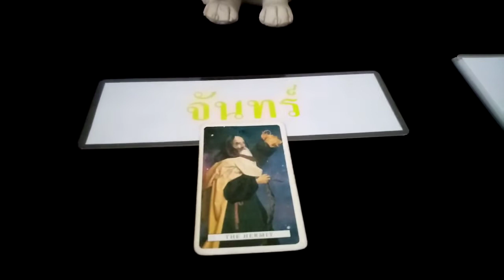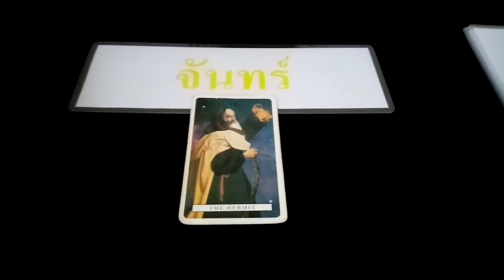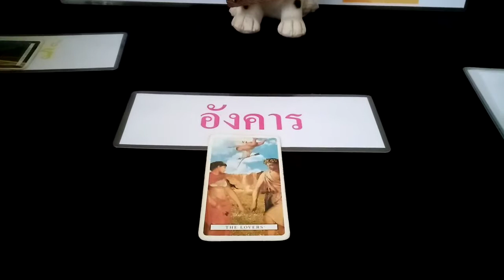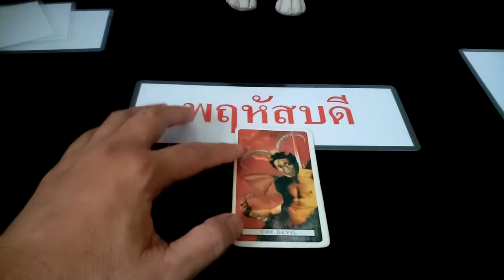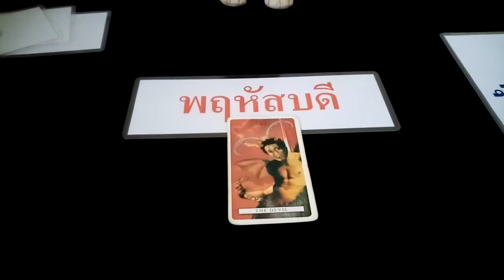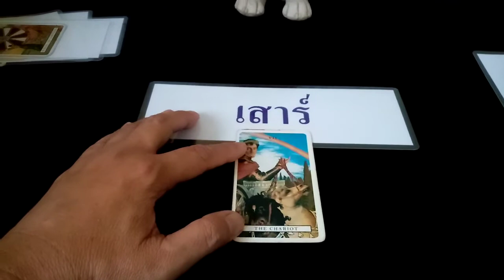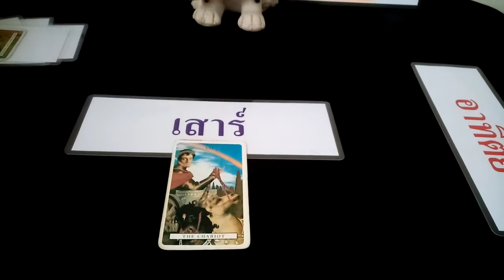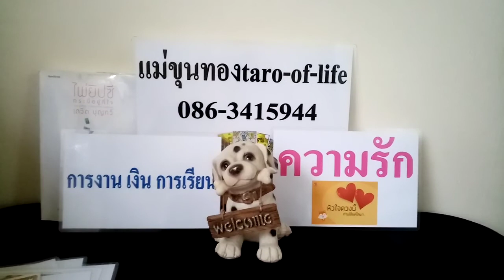@ดวงความรัก​ การงาน​ การเงิน​ การเรียน​ประจำวัน​จันทร์ที่4ม.ค.64ผู้​ที่เกิด​ทั้ง​7​วัน​